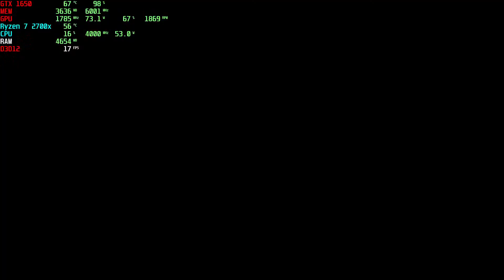Hogwarts Legacy - OPENING - GAMEPLAY - BENCHMARK on GTX 1650 in ULTRA Settings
System Specs:
MB: MSI B450 GAMING PLUS MAX DDR4
GPU: GIGABYTE NVIDIA GeForce GTX 1650 4 GB GDDR6 128bits
SSD: Kingston FURY Renegade PCIe 4.0 NVMe M.2 1TB
HDD: Seagate Barracuda 1TB 7200RPM SATA 32 MB
PSU: FORTRON 600W 80+ BRONZE FSP600-80EPN